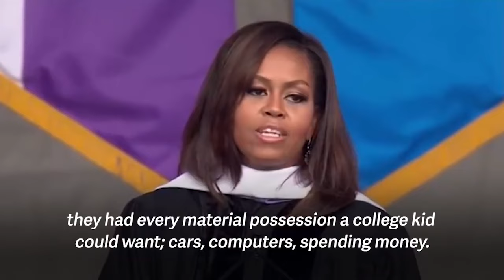Living without Privilege makes you Stronger! - Michelle Obama at CUNY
It's important for you to understand that your experience facing and overcoming adversity is actually one of your biggest advantages！